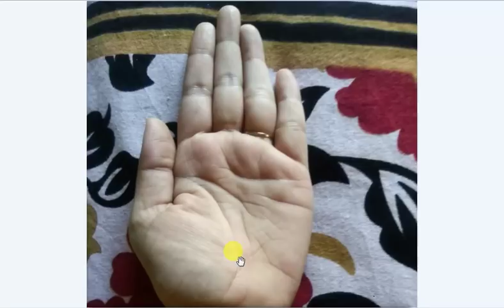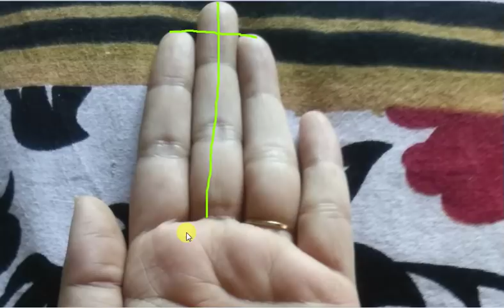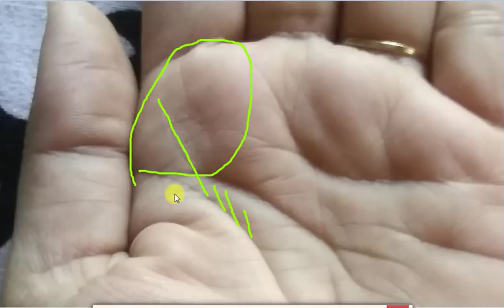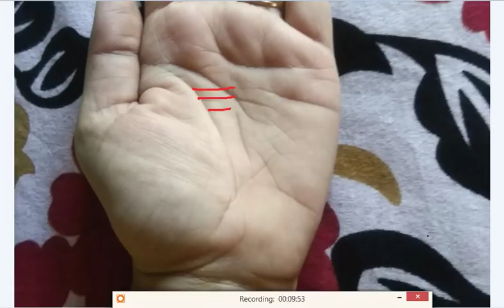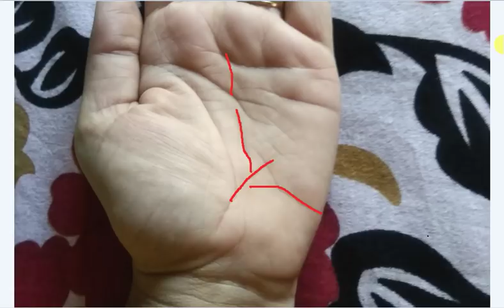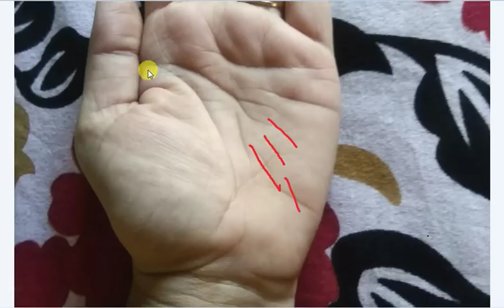Heart Line reaching Mount of Mercury